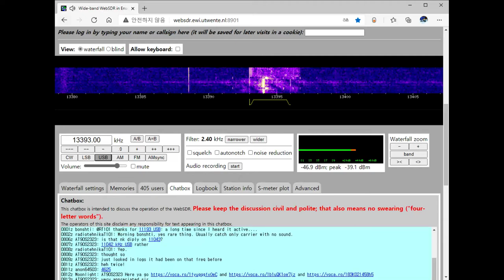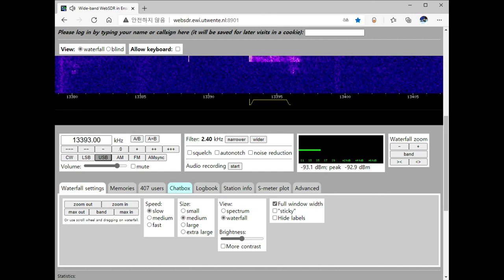XPA2 on 13393 kHz USB January 25, 2021 08:19 UTC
XPA2 is a digital mode of the Russian 7 operator. It utilizes a custom 14-tone MFSK system.
XPA2 는 Russian 7 운영자 의 디지털 모드입니다 . 맞춤형 14 톤 MFSK 시스템을 사용합니다.
1:57 Start